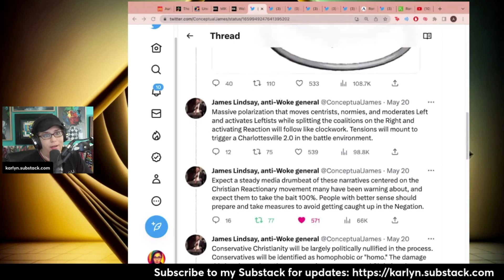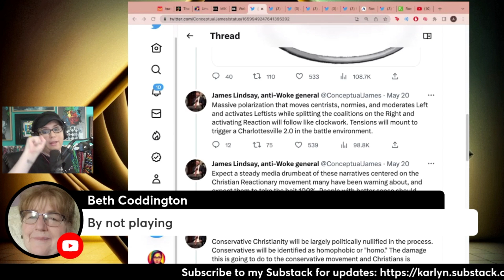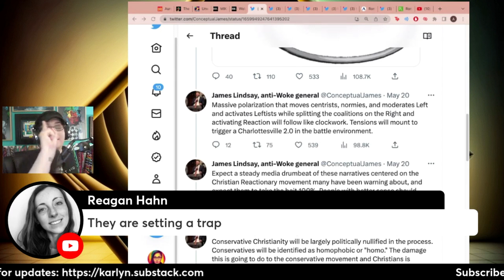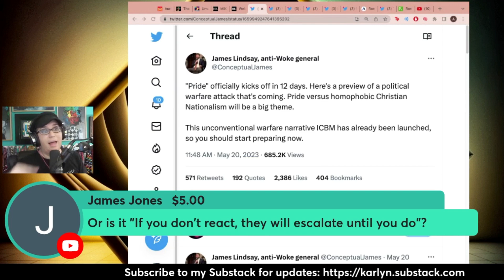The Secret To Beating The Woke Left